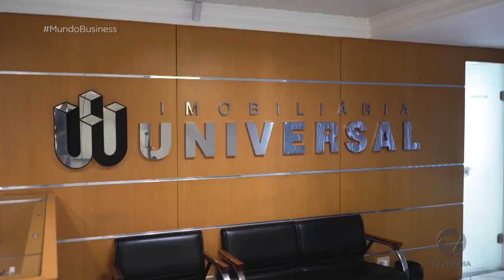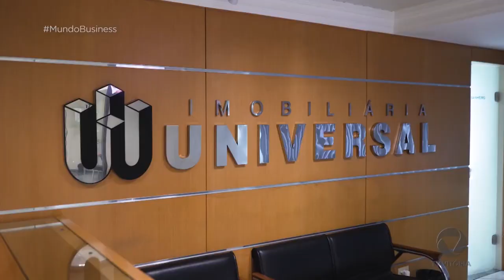47 anos de empreendedorismo: Valdecir Torezani, referência em Cariacica-ES | T5E3 Mundo Business